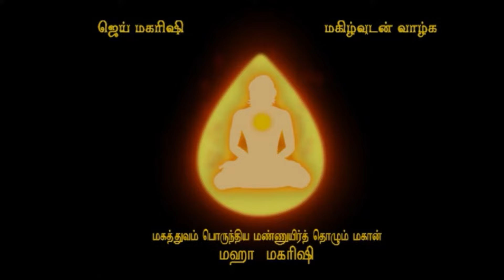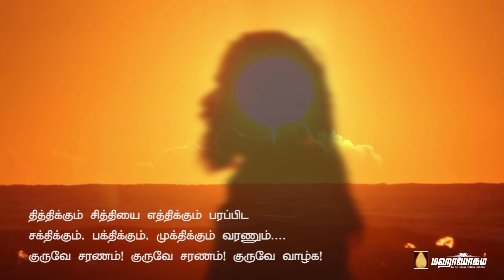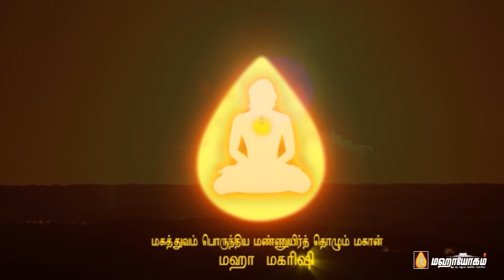Guru Vaazhthu of Mahayogam